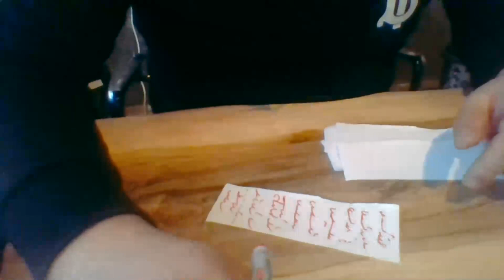Medyum Ercüment Hoca 0552 282 33 33 ücretsiz bakım GAZİANTEP YAVUZELİ Kara Muska